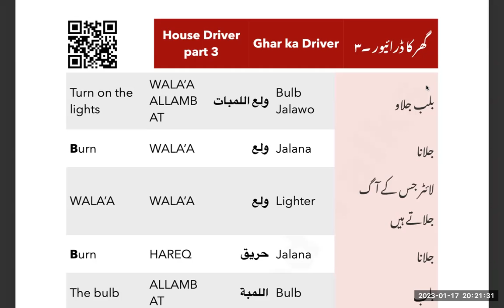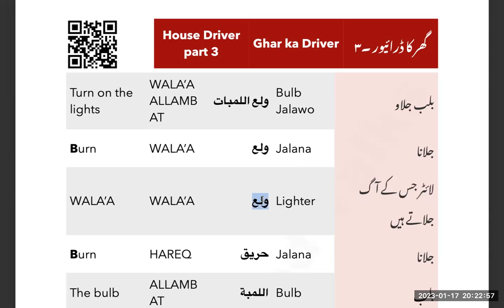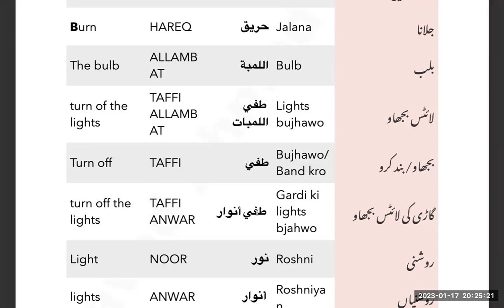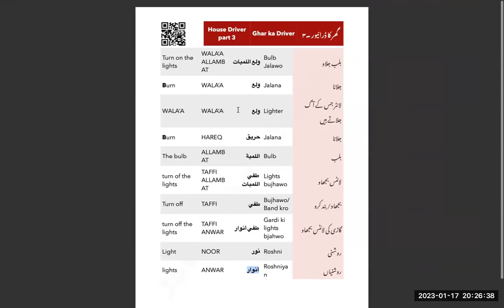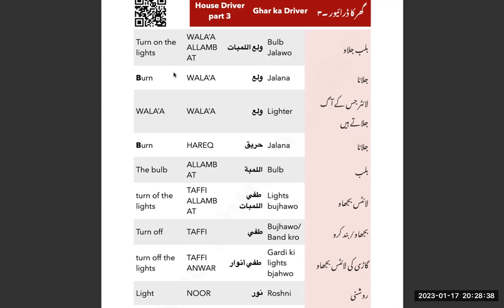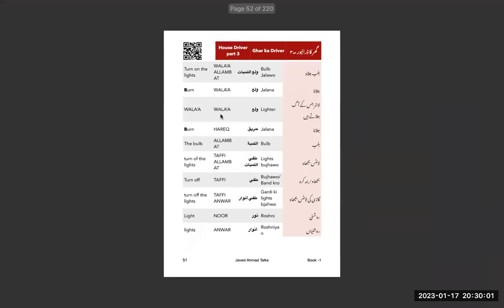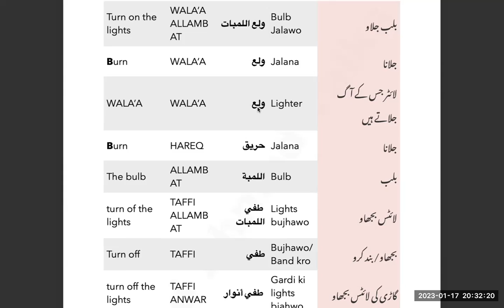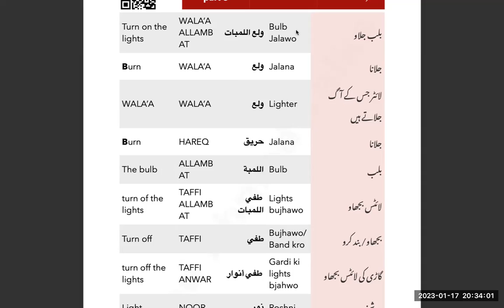Spoken Arabic online class page 51 by Javed Ahmed Talks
یہ کتاب  یا اونلائن کلاسز کیلئے نیچے دیئے گے لنک پر کلک کریں
Yah kibat ya online classes ke liye WhatsApp link pr click krin
To buy this book or take online Classes  please click this link